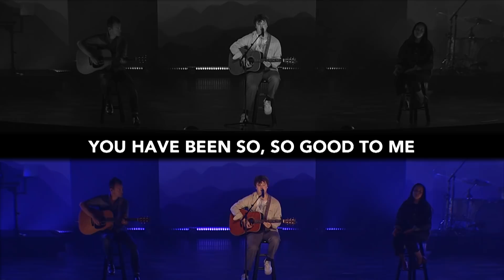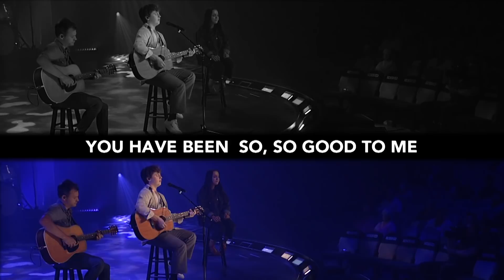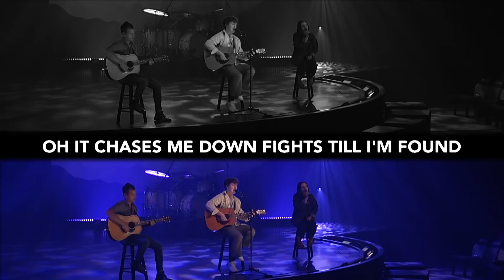Missional Drift | John Alexander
The Church is God’s plan A to accomplish his mission in the world—to reach every broken, hurting, and lost person. What’s at stake when we (the Church) drift from that mission?